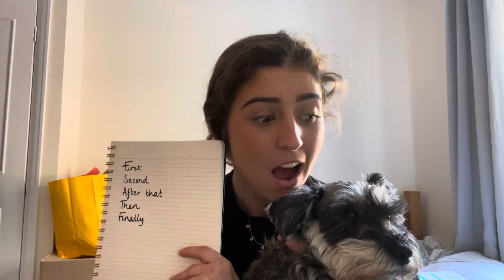Christmas recount explained